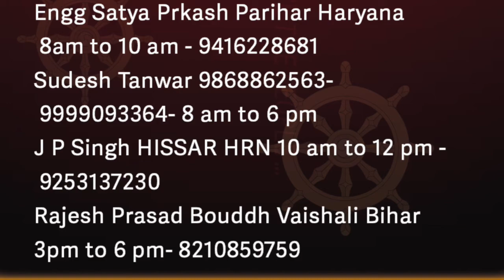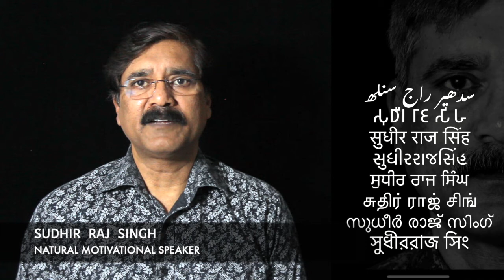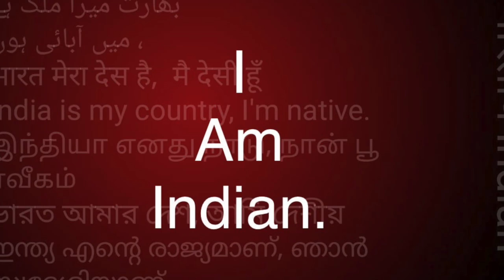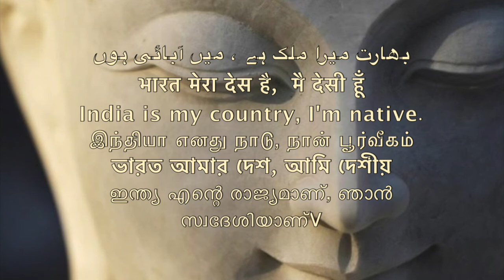समण संघ क्या है सत्य प्रकाश परिहार What is Saman Sangha /Sudhir Raj Singh/Pali